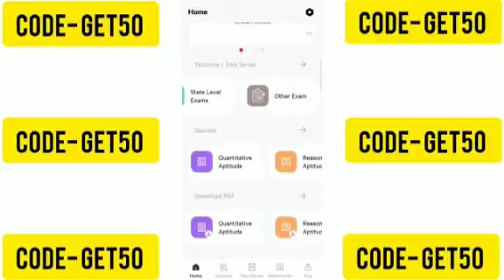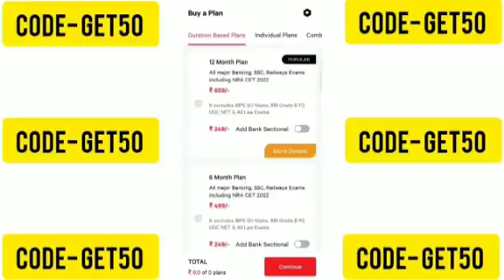smartkeeda free coupon code | smartkeeda best coupon code | smartkeeda latest coupon code offer